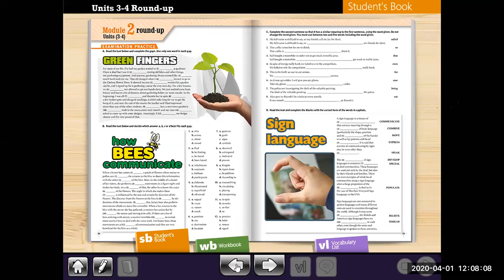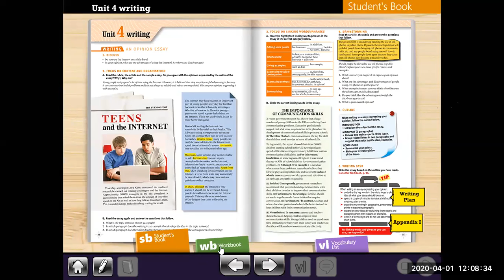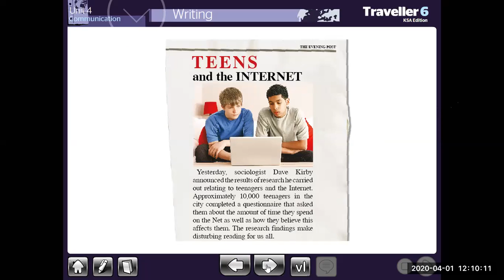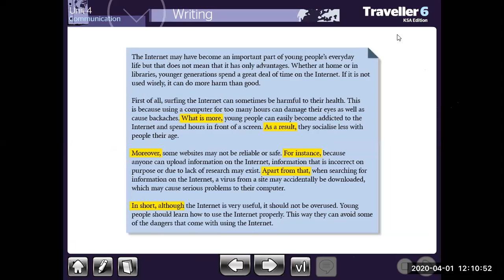مستر عمرو العربي unite 4 Revision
الثعليم والتعلم عن بعد

ثانوية جيل الفيصل الأهلية للبنبن  الصفا
الصف الثالث

اللغة الإنجليزية

الوحدة الرابعة

الدرس unite 4 Revision

الأستاذ عمرو العربي